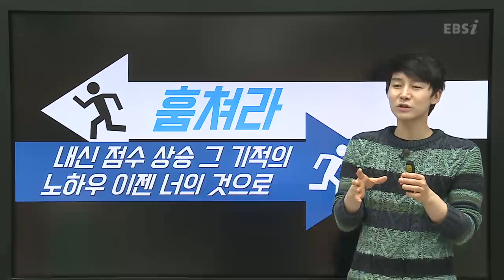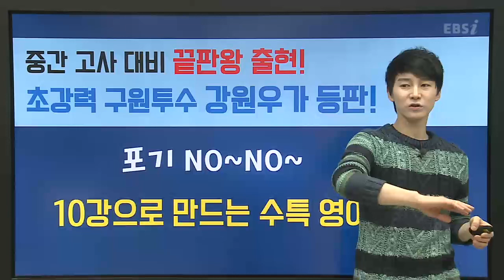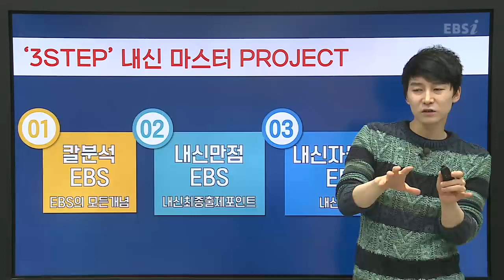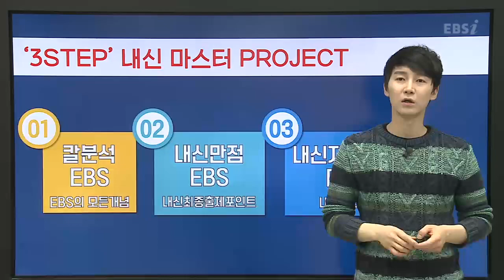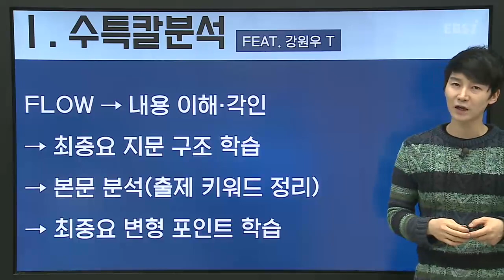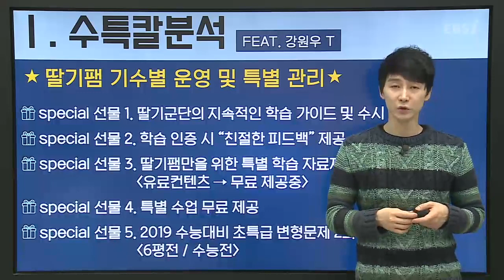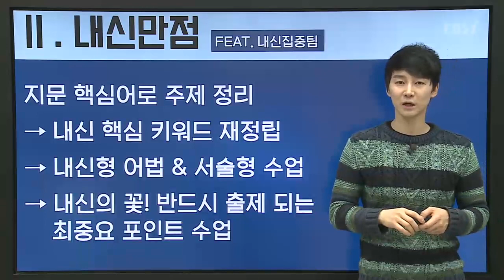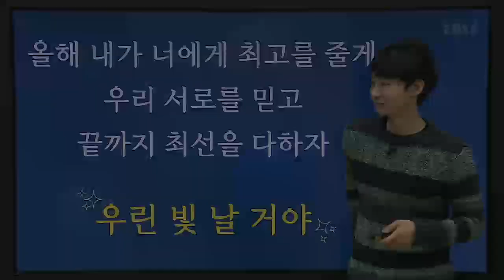OT [EBS 2019 내신만점 수능특강] 강원우의 10강으로 끝내는 영어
수능특강 100% 활용으로 내신대비까지!
핵심 개념 집중 정리로 짧고! 굵게 공부하자~